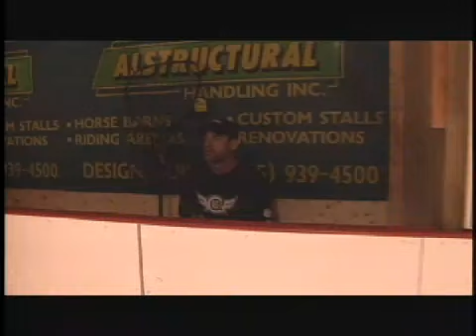Full Contact Fishing Season 4 Episode 6 Seg 4 Wendel Clark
Full Contact Fishing  Season 4 Episode 6 Seg 4 Wendel Clark at Loughborough Lake